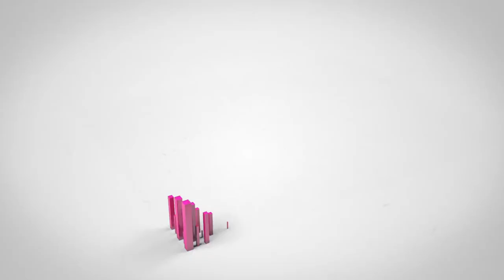Tu opinión cuenta - María Mercedes Calderón Rey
María Mercedes Calderón Rey estudiante de la Maestria en Administración MBA de la Universidad Santo Tomas, nos cuenta su opinión sobre los recursos y servicios que ha utilizado del Centro de Recursos Para el Aprendizaje y la Investigación CRAI-USTA.